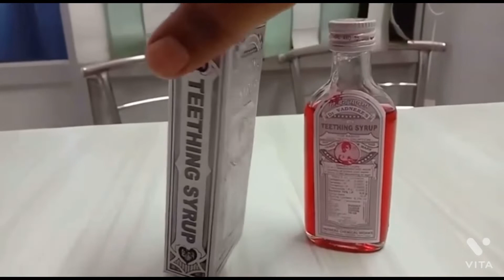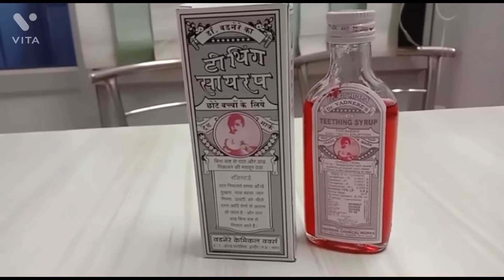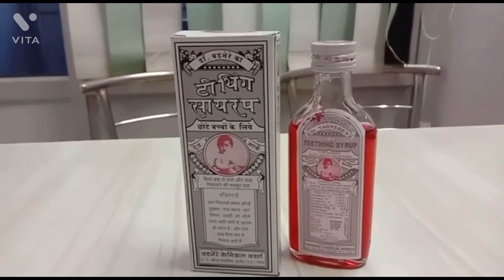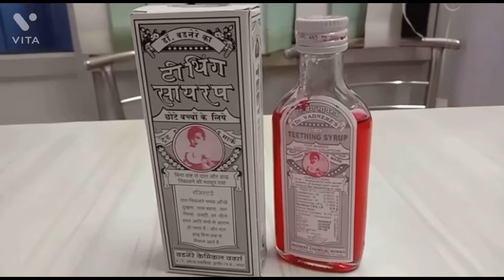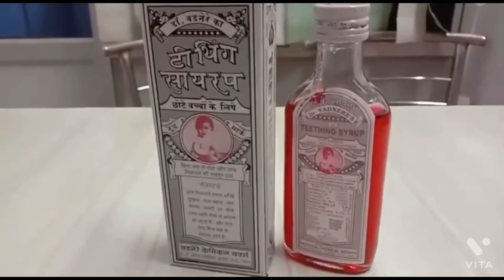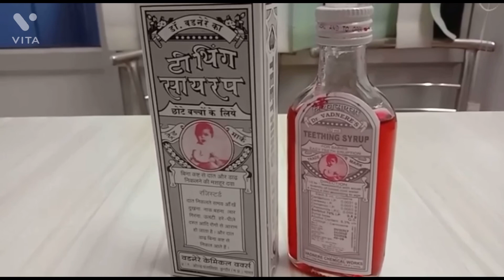Teething Syrup For Baby | Use, Dosage & Review